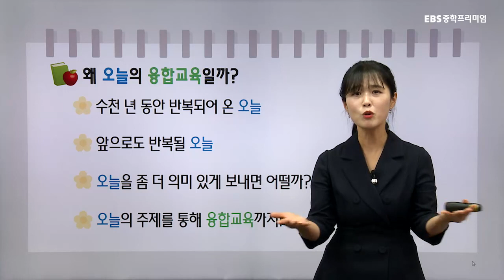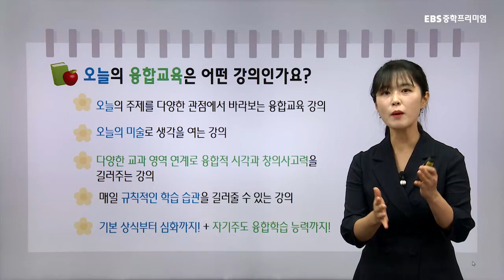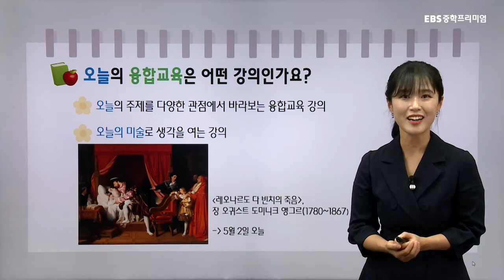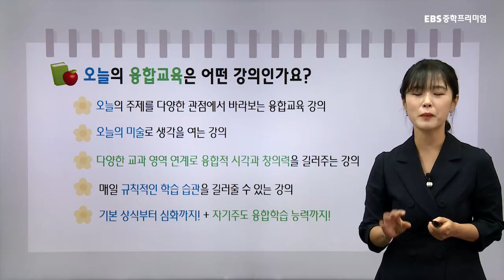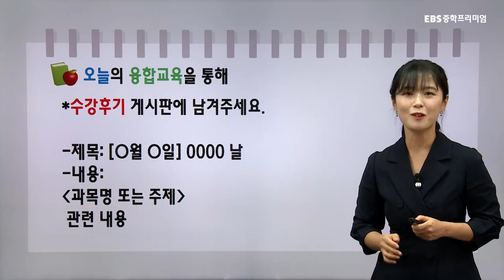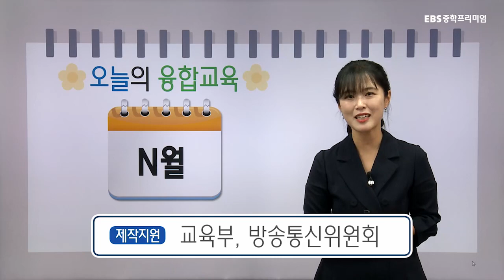오늘의 융합 교육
이윤지선생님의 오늘의 융합 교육 OT

'오늘의 주제'를 중심으로 사회/과학/역사/한자/수학/미술/도덕 등 전 과목 총망라

- '오늘'의 의미와 소중함을 느끼게 하는 콘텐츠
- 2015, 2022 개정 교육과정에서 강조되는 ‘융합교육’ 개념을 충실하게 구현한 콘텐츠
- 초등, 중학 교과 교육과정을 중심으로, 교과별 핵심 내용을 선별하여 제시해 주는 콘텐츠
- '탐구와 개념 기반의 심화 학습' 및 '일상의 삶과 연계한 심화 학습'에 부합하는 콘텐츠
- 세상을 바라보는 다양한 시선을 제공함으로써 공교육 정상화에 기여할 수 있는 콘텐츠
- 자유학기제, 자유학년제까지 아우를 수 있는 콘텐츠